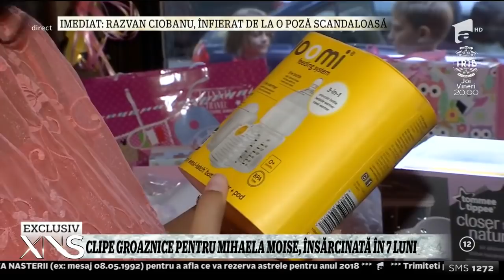Jurnalista Mihaela Moise, însărcinată în şapte luni, și-a serbat ziua de nastere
Celebra jurnalistă Mihaela Moise și-a serbat astăzi ziua de naștere. A fost un eveniment pe care MM l-a dedicat fetiței sale care urmează să se nască peste două luni. Bruneta l-a întâlnit pe tatăl fetiței sale într-un moment critic al vieții sale.

Urmăreşte „Xtra Night Show” şi pe:
➠ TV Antena 1, de luni până joi, de la ora 23:00.